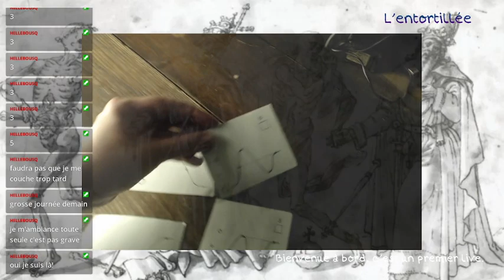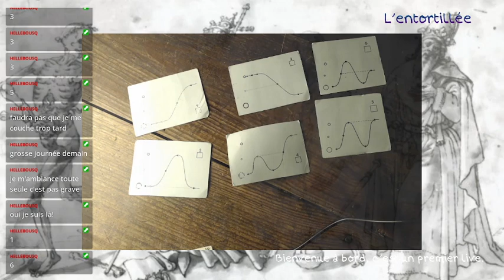le solfège facile : jeux sur trois sons (débutants)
les jeux Martenot, petits jeux de reconnaissance des sons et des intervalles. Ici jeux sur trois hauteurs (la sol fa).  Extrait d'une émission de la chaîne "l'entortillée"